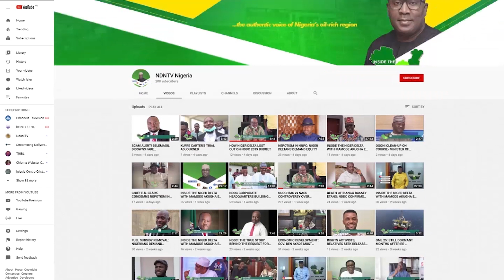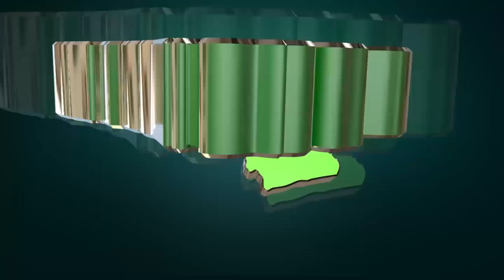13 PERCENT DERIVATION - BAYELSA HAS USED FUNDS PRUDENTLY— GOV. DOUYE DIRI.